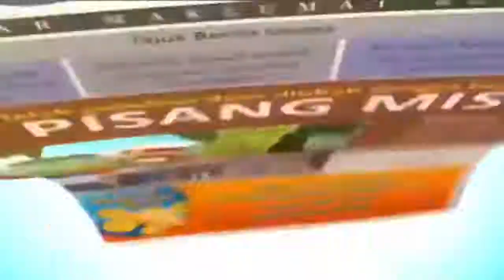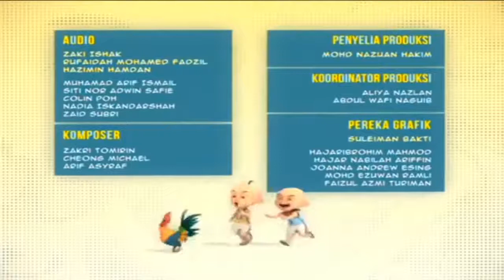Upin ipin 2018 - Full Episode New Compilation 2018 - Best Cartoon Upin Ipin #2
Upin ipin 2018 - Full Episode New Compilation 2018 - Best Cartoon Upin Ipin #2 HD
Upin & Ipin is a 2007 Malaysian television series of animated shorts produced by Les' Copaque Production, which features the life and adventures of the eponymous twin brothers in a fictional Malaysian kampung. Originally a side project for the blockbuster animated film Geng: The Adventure Begins, Upin & Ipin was introduced on TV9 on 13 September 2007 as a six-episode Ramadan/Eid special, to teach children the significance of the Islamic holy month. As of 2014, the series has reached its eighth season, including another Ramadan speci season in 2008, and, season three onwards, the year-long, more general themed Upinipin and Friends, the series' international debut via the Disney Channel Asia, with more concentrating on telling the lives of The Twins with their friends on the normal days.